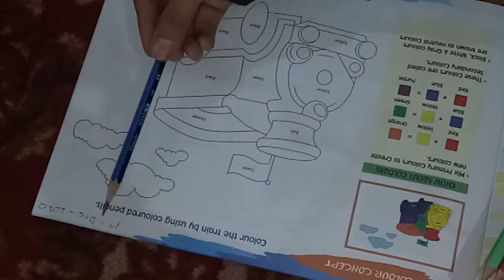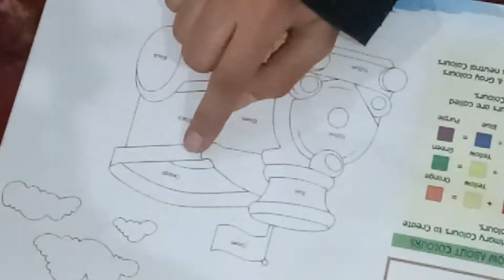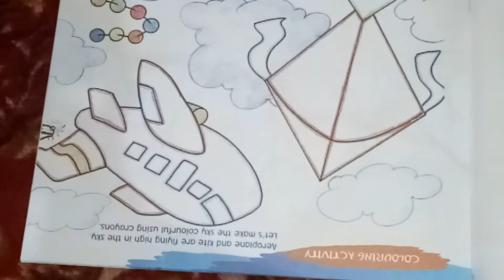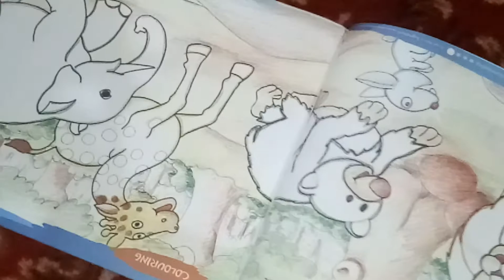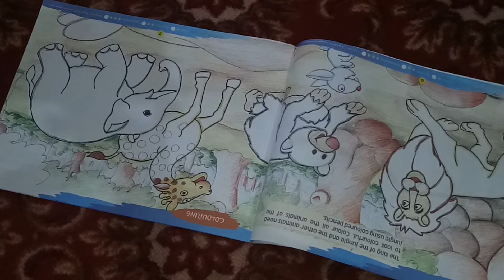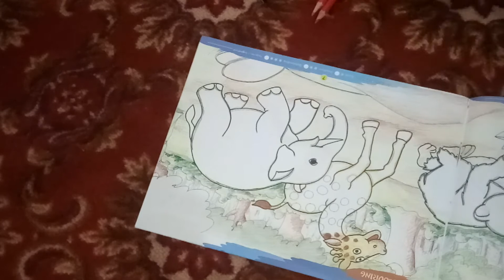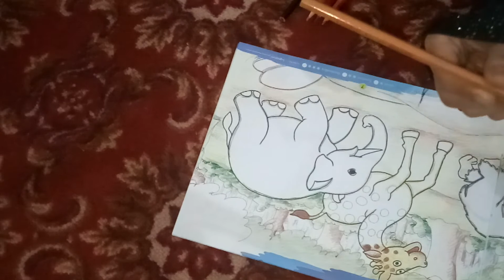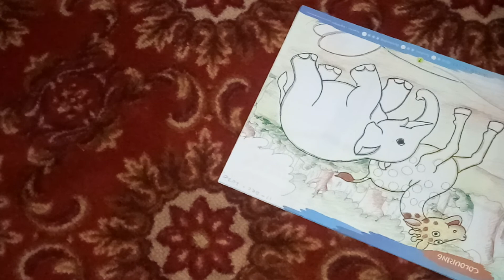Class 1 Art video 1